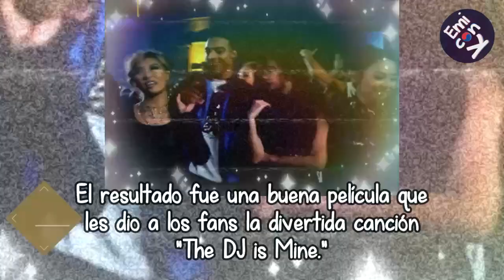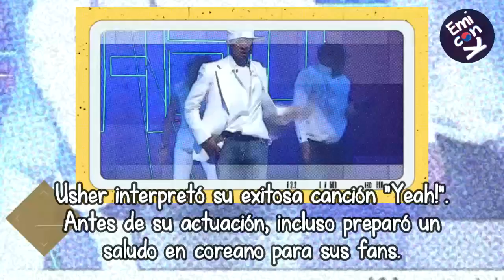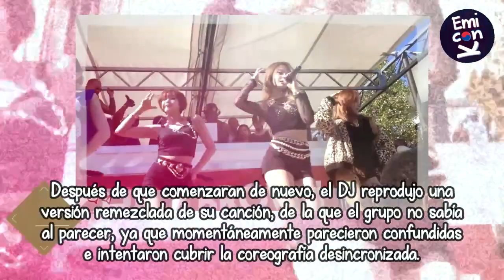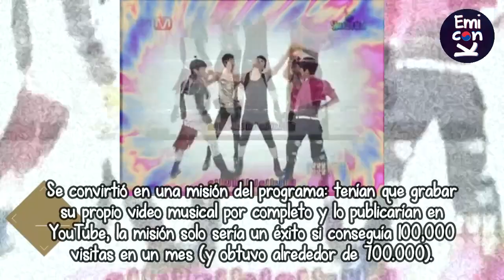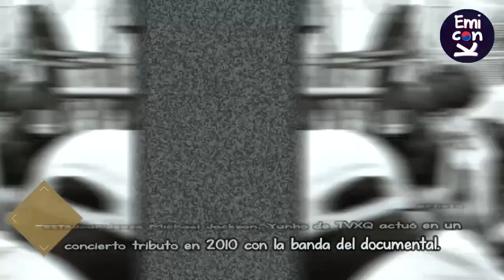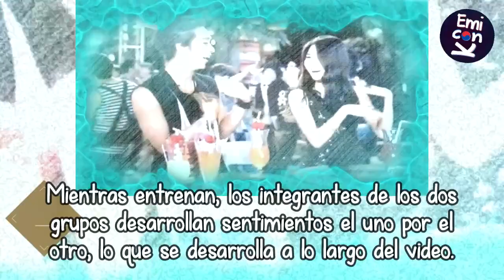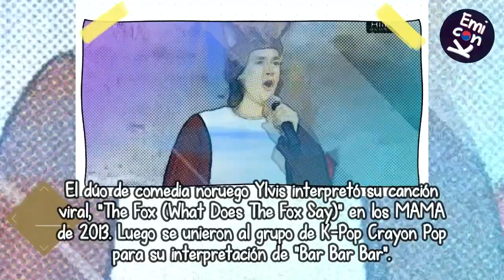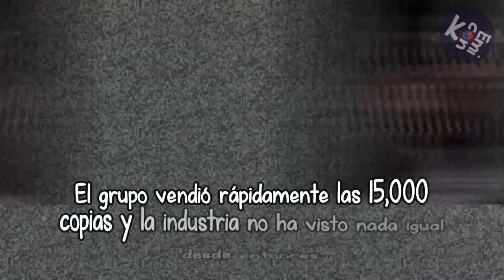10 Momentos en la Historia del K-Pop que NO Parecen Reales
*~*Help the Channel with a Super Thanks! ¡Ayuda al canal con un Súper Gracias!